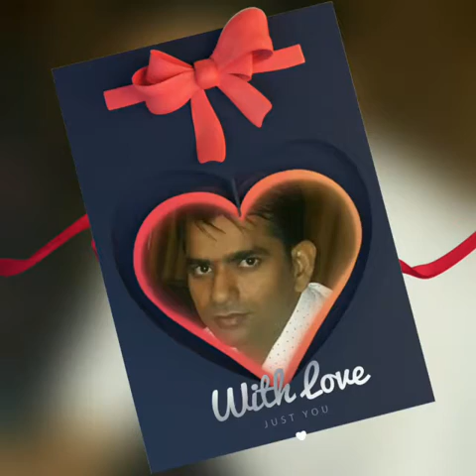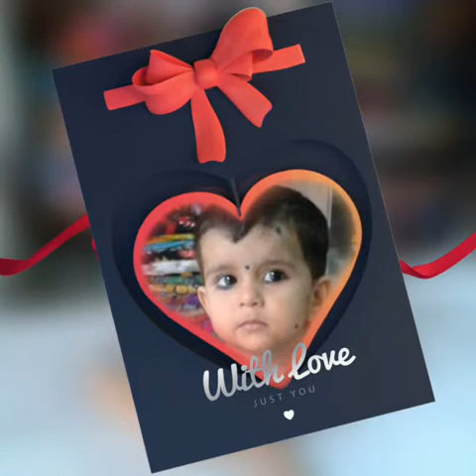Guda endla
Cr choudhary